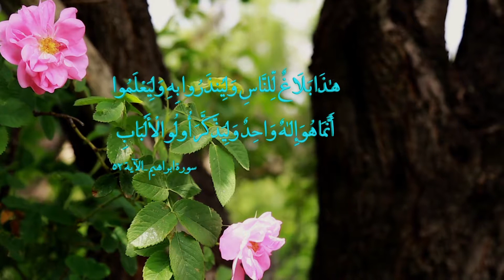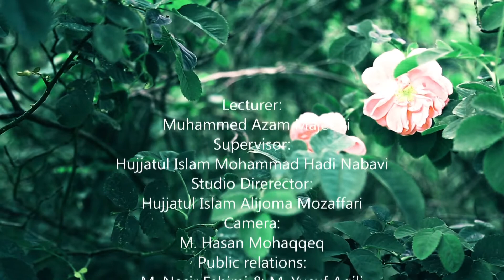28. அச்சம் மற்றும் ஆசையில் விளைவுகள் - முஹம்மது அஸாம் மஜீதி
ஒரு மனிதன் அல்லாஹ்வின் நெருங்கய நல்ல அடியானக மாற வேண்டும் என்றால் எப்போதும் தான் செய்த பாவங்களை என்னி அல்லாஹ்வின் தண்டனை அஞ்சக்கூடியவனாகவும் அவனின் றஹ்மத்தின மீது அவாவுள்ளவனாகவும் இருக்க வேண்டும். இவ்வாறான கோட்பாடு அவனை சிறந்த அடியானாக மாற்றுகிறது.